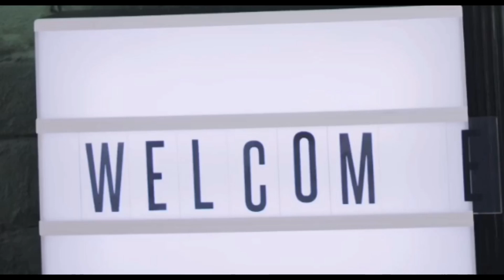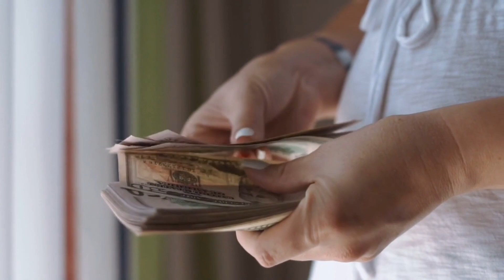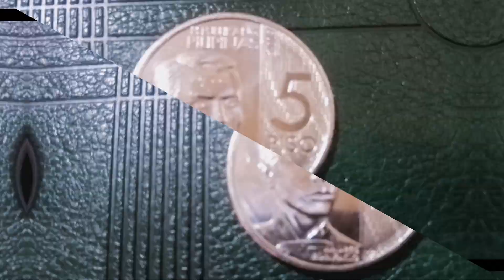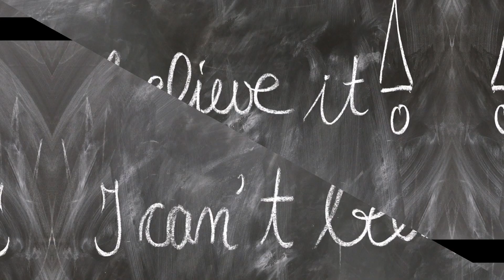52-WEEK IPON CHALLENGE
Narinig mo na ba ang challenge na ito? Panooring mabuti ang video na ito nang sa ganun matutunan mo kung ano nga ba talaga ang 52 - Week Ipon Challenge.

Video clips & pics by pexels.com and pixabay.com
Produced by Money Smart Pinoy

Similar channels:
Chink Positive
Wealthy Mind Pinoy
Janitorial Writer

FREE CASH FOR YOU:
➜ Shopback: Get cashback when you shop online and PHP100 when you sign up with my
➜ GCash: Get PHP 70 worth of freebies when you sign up and verify your account
➜ PayMaya: Get Php100 when you enter N93E7D5VJ8G as invite code